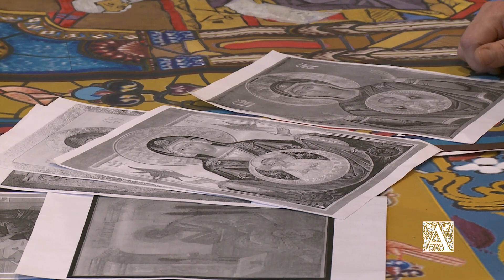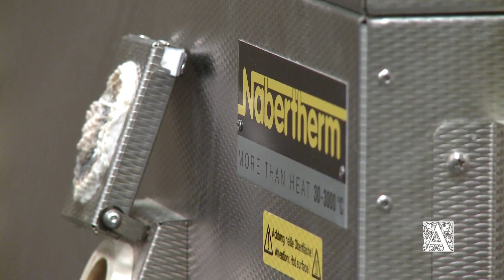Академия акварели и изящных искусств - Витраж